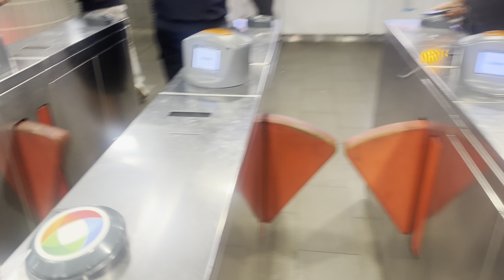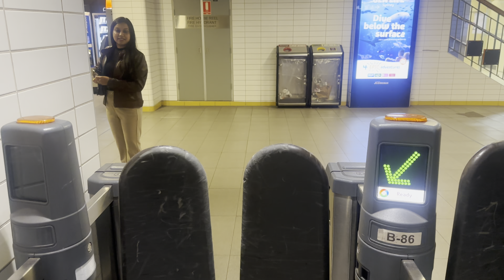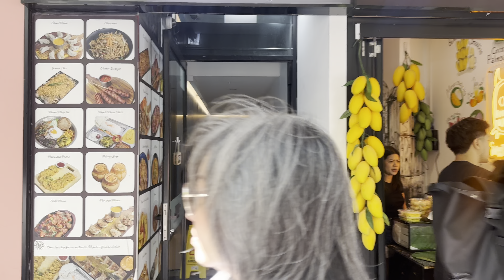Around the Town Hall - VLOG 2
Beats by @beatsbychurchil3485